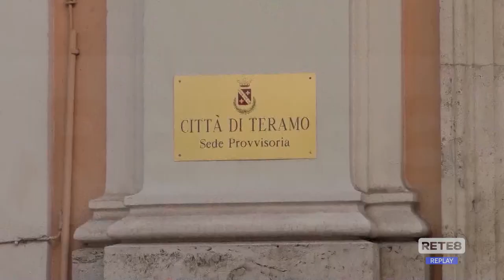Caldo - La Cgil e le criticità dei centri estivi a Teramo